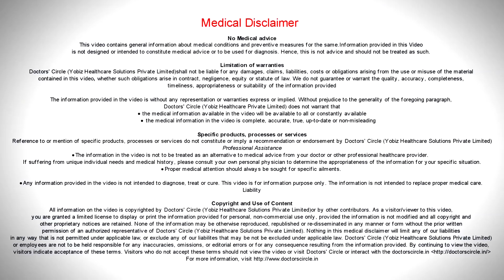Can stem cells repair Cataract in eyes Dr Sunita Rana Agarwal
Cataract is the bane of old age. So what has been anticipated is by the age of 60, more than 50% of our population has cataract they would require a surgery, depends on the skills of the surgeon. Today we can say that 99% of cataract surgery enjoys success rate. However here once again with gene and cell therapy we have made another indentation in the world of  cataract and glaucoma. As we can understand that these are  progressive  diseases and degenerative  disease  It  has been anticipated that 90% of  people above the age of 90, will have glaucoma  have  already  undergone  cataract surgery. We can reverse the degenerative phenomenon, giving the patient his own   autologous  DNA what we  mean  by that is  that  we at  Dr. Agarawal’s hospital take  one  drop of the  blood of the patient, makes  the patient’s own fetal DNA, fetal stem  cells, that means that DNA that was the patient’s own, when he  was in his mother’s stomach. That DNA which made the human body then can repair the human body. I am an eye surgeon practicing eye surgery and doing 20 cataract surgeries per day, out of which atleast   1  or  2 surgeries would be glaucoma. But  over  the last  14  years, I  have  done gene therapy and genetic surgery by which in 18000 patients  over the last 14 years,  I  don’t need to do that much  cataract  surgery. Glaucoma surgery, not at all.  We can reverse all those things by stem cells and fetal DNA  coming from the patient itself.